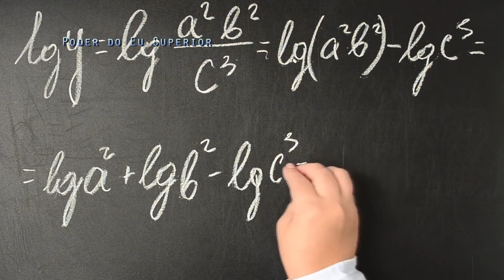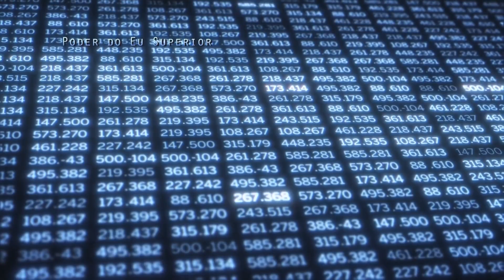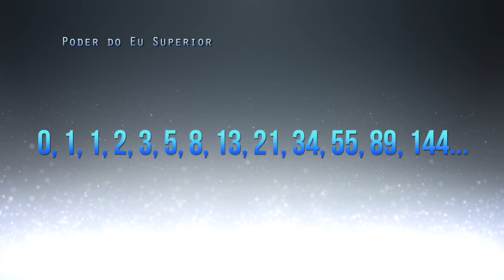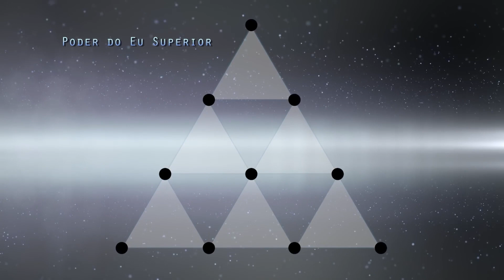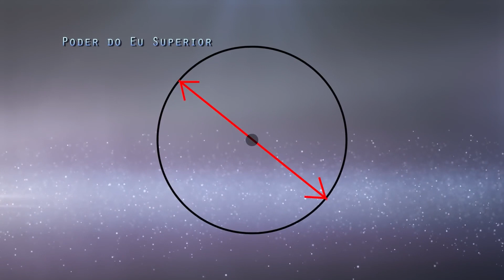Os números, a santíssima trindade e a MANIFESTAÇÃO DA REALIDADE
Assista em HD! Expanda para mais informações⬇Na antiguidade os números eram vistos como a base de todas as coisas, não algo a ser usado, mas algo cuja natureza deveria ser descoberta. Os números são os objetos matemáticos mais simples e se combinam para formar figuras geométricas, como triângulos, quadrados, hexágonos e formas cúbicas, que podem ser encontradas na natureza, embora algumas sejam muito mais comuns ou mais evidentes que outras. O número foi considerado uma parte essencial da Mônada, e a Mônada foi considerada idêntica a um ponto geométrico. Dessa forma, como o mundo inteiro é composto de números, segue-se que a verdadeira natureza do mundo é uma espécie de geometria em números. A partir do "ponto", uma radiação igual em todas as direções é iniciada, estabelecendo uma circunferência ou esfera, dentro da qual todas as atividades do "ponto" são confinadas. O ponto, estendendo-se horizontalmente, torna-se um diâmetro que divide a esfera em hemisférios positivos e negativos, a base da ação e reação. O Um, o número original, está em tudo, e tudo está combinado no Um, que segue a lei do triângulo. Um triângulo tem três ângulos e é o mais profundo de todos os símbolos geométricos. O número três representa a santíssima trindade, a noção de três pessoas divinas em um Deus, os três estados da consciência.

Leitura:
-Jan Stewart. (1995). Nature’s Numbers. The unreal reality of mathematics. Basic Books.
-Tegmark, M. (2007). The mathematical universe. Found. Phys.
-Leonessi, S. (2009). The pythagorean philosophy of numbers. Rosa+Croce, 30: 30-33
-Neville Goddard (2018). O despertar da consciência. Universo Livros; Edição: 1ª.
- McKenzie, A. (2019). Levels of reality: emergent properties of a mathematical multiverse.  Alumnus of the University of St Andrews, Scotland.